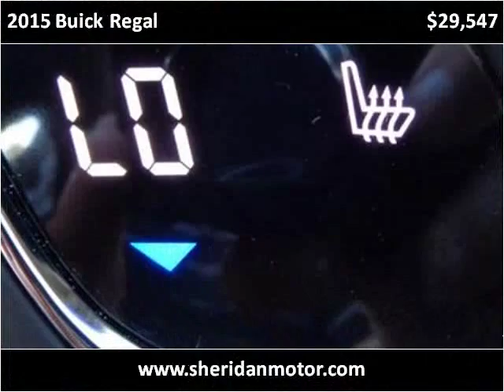2015 Buick Regal New Cars Sheridan WY